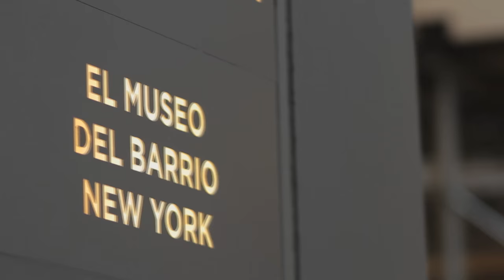National Puerto Rican Day Parade 2014 dedication to Julia de Burgos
In 2014 the National Puerto Rican Day Parade dedicated the Parade to international poet Julia de Burgos.